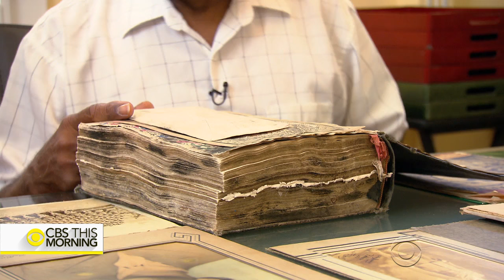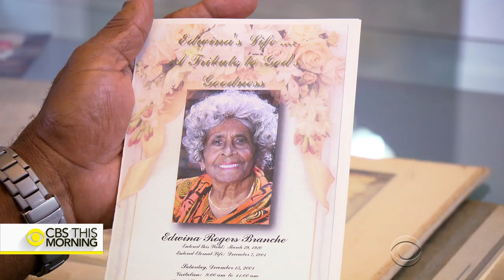Georgetown University confronts its history with slavery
One-hundred-seventy-eight years ago, Georgetown University was free to everyone who was able to attend; it was also massively in debt. To pay that debt, the university sold 272 slaves -- the very people that helped build the school itself. Today, the university's leaders, students and alumni are grappling with how to confront that history. Michelle Miller reports.